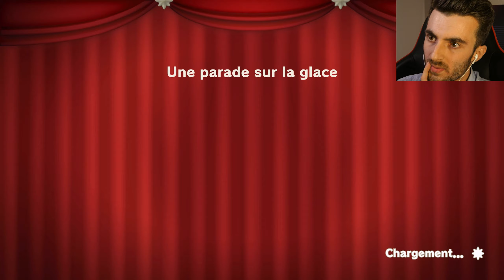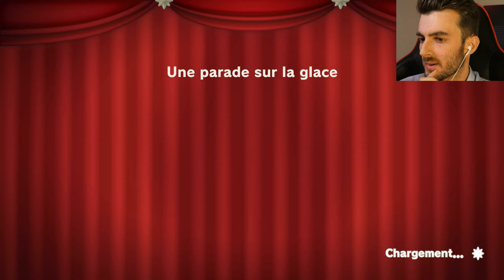PEACH MEILLEURE DANSEUSE ARTISTIQUE ! - Princess Peach: Showtime #16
Yooow la team, on continue Princess Peach: Showtime avec les niveaux "Une parade sur la glace" et "Glace sombre et scène obscure".

Musique outro :
Rainbow Road - Mario Kart DS Music Extended :